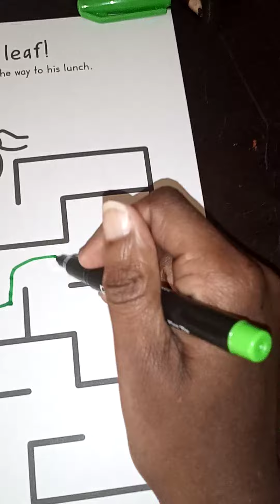Delicious leaf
Maze